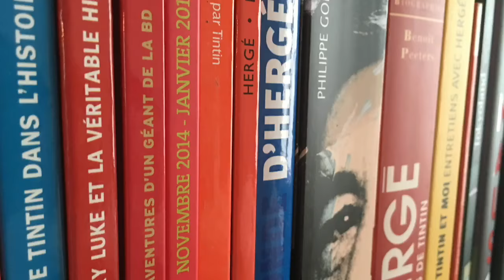#76 - Star Parodia... Quand la PC Engine taquinait la Super Famicom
Star Parodia... Quand la PC Engine taquinait la Super Famicom.
Retour sur un titre incroyable de la Nec PC Engine : Star Parodia sur support Super CD-Rom ! Un shoot them up où les personnages principaux sont : un vaisseau tiré de Super Star Soldier, Bomber Man et une console PC Engine !